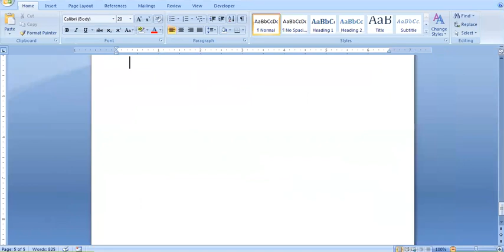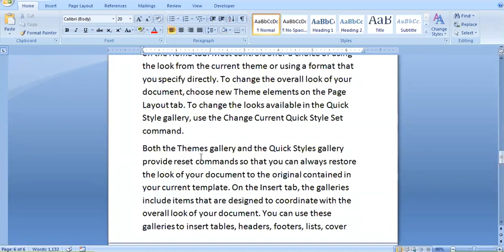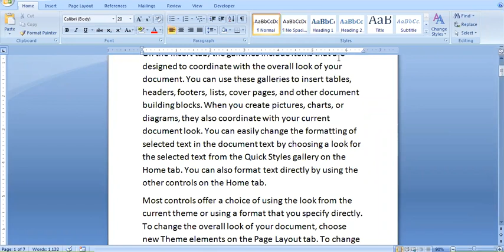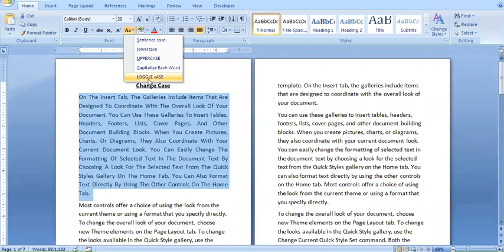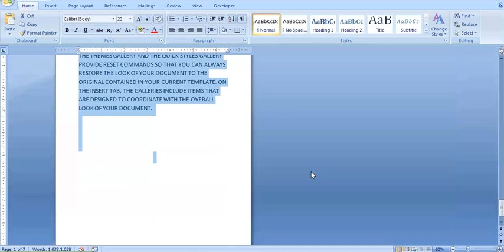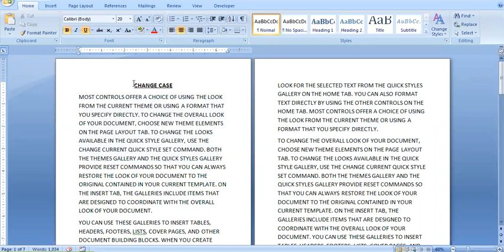How to Change Case in MS Word | MS Word 2016, 2007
The team of Code Manthan has made every effort that students can take full advantage of them.